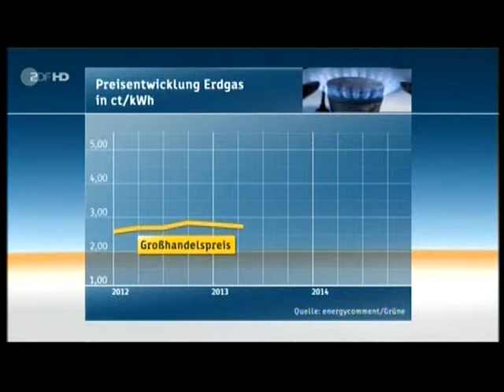724 Energiewende Eon RWE und Co haben und um 1,5 Milliaren bein Gas abgezockt weil sie die Gaspreise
724 Energiewende Eon RWE und Co haben und um 1,5 Milliaren bein Gas abgezockt weil sie die Gaspreisesenkung  nicht weitergeben 2014
1. Witz des Tags. Jeden Tag ein neuer Witz
1.b. Ludger Winter Witz des Tages Fan Artikel
2  Gratis Urlaub für jedermann. Tipps wie sie gratis Urlauben können.
3. Stadt und Sparen
4 Spendenaufruf
5 FB Wunsch Liste für jeden. Damit Freunde einen Beschenken können.
6. Gratis Mathe Nachhilfe in Internet.

1. Ludger Winter Witz des Tages Jeden Tag neu der Witz des Tages

78 Ludger Winter Witz des Tages der Wein Witz

1.b. Ludger Winter Witz des Tages Fan Artikel

2 Tipps wie man Gratis Urlaub in der ganzen Welt machen kann.

3. Stadt und Sparen Meine Seite weil die ganze Welt pleite ist außer ein paar Städte.

4. Mein Spendenaufruf. Wenn Ihre ein Haus eine Firma oder was anderes zu vererben habt. Dann vererbt es mir Ludger Winter. Damit ich damit gutes für die Menschheit tun kann.

Ludger Winter
Betreff: Spenden
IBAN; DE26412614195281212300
BIC: GENODEM10EN

5. FB Wunsch Liste für jeden. Damit Freunde einen Beschenken können. Eine Wunschliste sollte jeder auf seiner Internetseite oder FB Seite Oder Google + Seite haben.
Denn jeder hat Freunde und Verehrer, die einem gerne was schenken wollen, Und wenn jeder eine Wunschliste auf seiner Internetseite oder FB Seite oder Google + Seite hat, kann man leicht schenken und beschenkt werden. Mache wünschen sich nur einen Schreibtisch zum Lernen. Oder eine Nähmaschine, damit man sich damit selbständig machen kann. Oder eine Auto, damit man zur Abendschule fahren kann. Oder eine Wohnung, damit man da Studieren kann: oder einen Urlaub am Meer, weil man noch nie das Meer gesehen hat. Oder eine Fabrik damit man Antibabypillen produzieren kann. Oder ein Haus für sich und seine 5 Kinder. Wichtig damit man beschenkt wird ist, zu schreiben was man damit gutes tun will.

6. Gratis Mathe Nachhilfe in Internet.